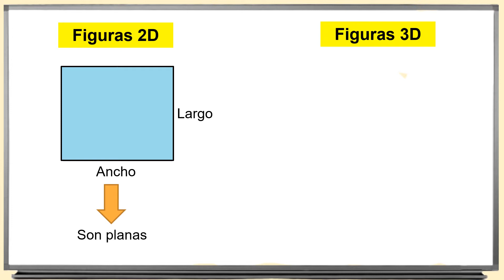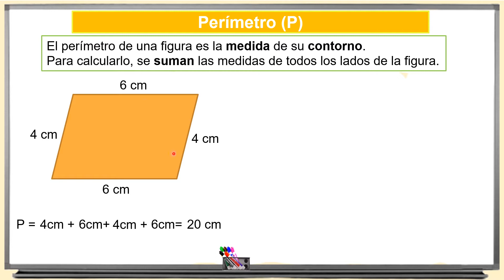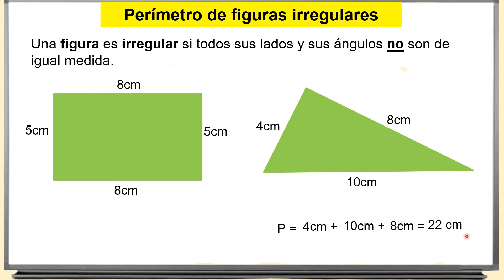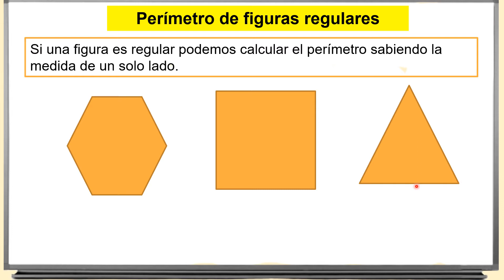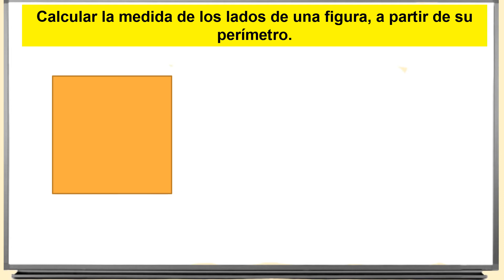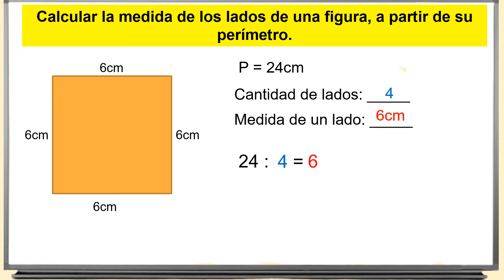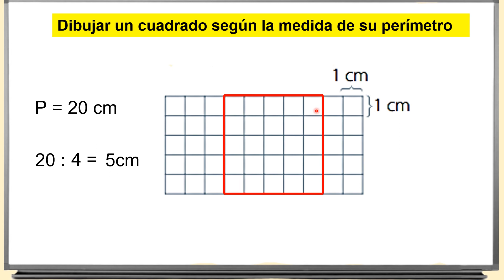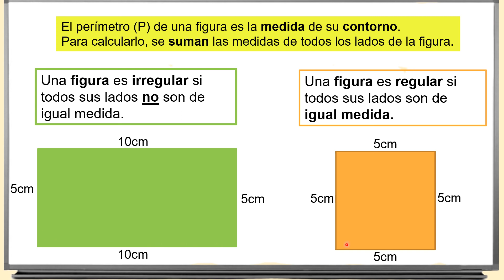3° Básico Matemática Perímetro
Apoyo guía n°13 de Matemática.